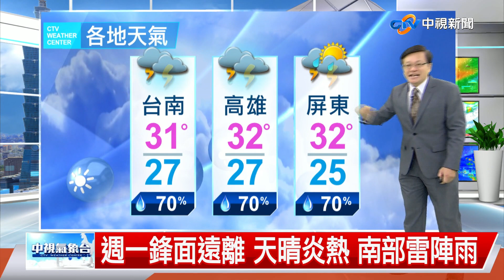【立綱氣象報報】鋒面徘徊 局部陣雨明顯 山區局部霧│中視午間氣象 20220609